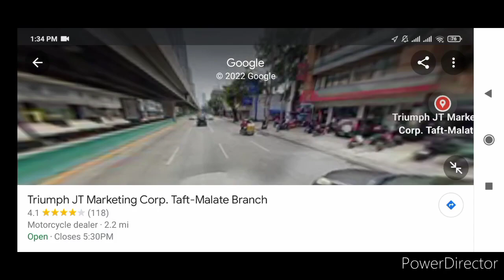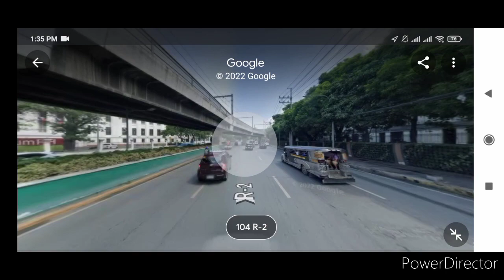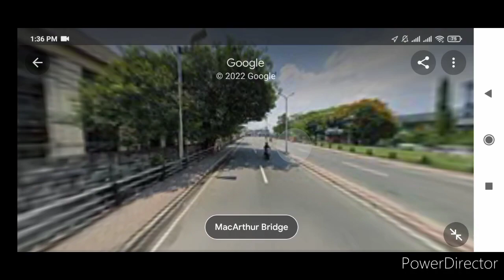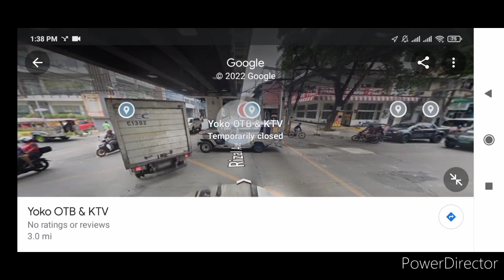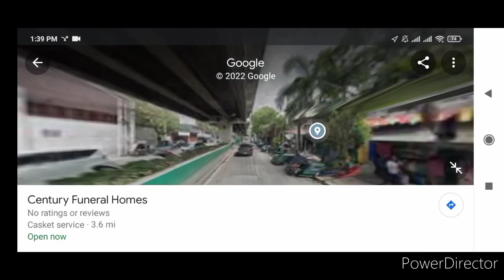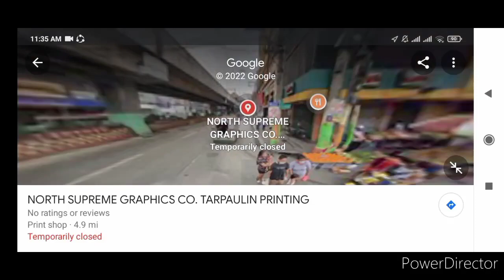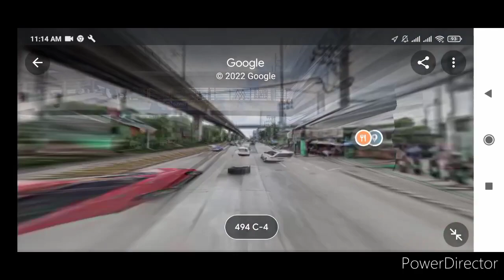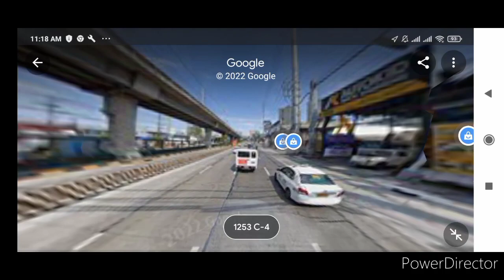LRT 1 ride Quirino ➡️ Roosevelt